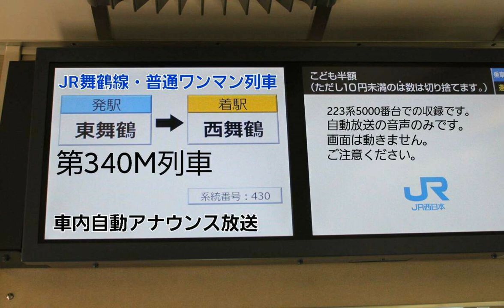[自動放送]JR舞鶴線（ワンマン）東舞鶴発→西舞鶴行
JR舞鶴線の普通列車・東舞鶴始発の西舞鶴行列車で流れる自動放送です。

[録音日時]2022年4月9日(土)
[録音列車]340M列車
[録音車両]クモハ223-5502(JR西日本223系F2編成)